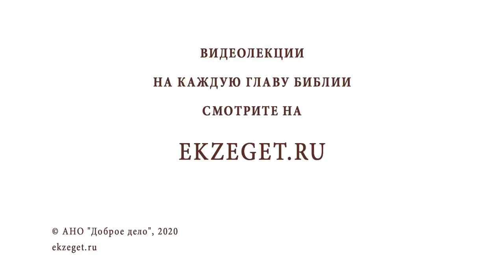Похвала Пресвятой Богородицы. Суббота Акафиста. Священник Валерий Духанин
В сегодняшнем праздничном видео со священником Валерием Духаниным вспоминаем событие Похвала Пресвятой Богородицы и касаемся следующих тем:

🔸О названии праздника, события
🔸О воспоминании величайшей милостей Пресвятой Богородицы городу Константинополь
🔸О разных видах молитв
🔸О бескорыстном виде молитвы
🔸О восхвалении Пресвятой Богородицы
🔸О событии субботы акафиста
🔸О внутренних потрясениях внутри Константинополя
🔸О царе Ираклие
🔸Об иконе Божией Матери Влахернской
🔸О крестных ходах иерархов во время бедствий
🔸Об обращении к Божией Матери об избавлении от коронавирусной инфекции
🔸О создании кондака Божией Матери
🔸О чудесном явлении Божией Матери девушке Лидии в советское время
🔸О заступничестве Божией Матери
🔸О расположении праздника Похвалы Пресвятой Богородицы в Православном календаре
🔸О помощи Божией Материи Марии Египетской